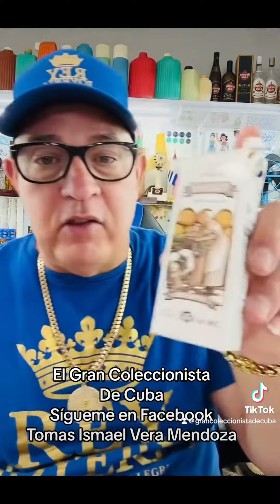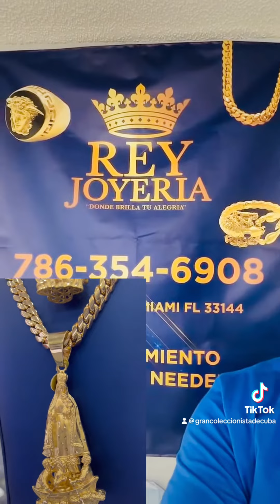Los percheros de los niños